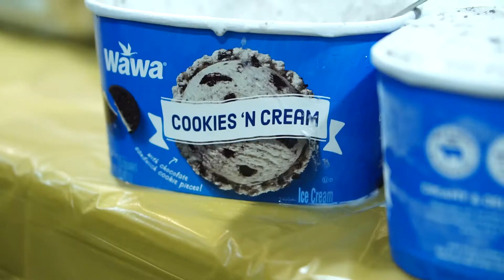Young Adults - "Game Night" Recap